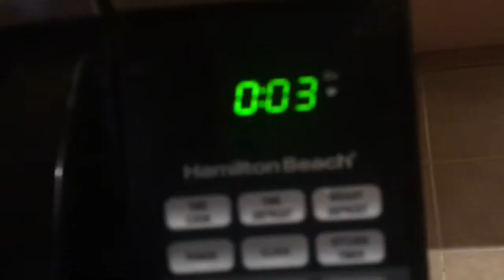FIRST DAY OF SCHOOL GRWM||8TH GRADE